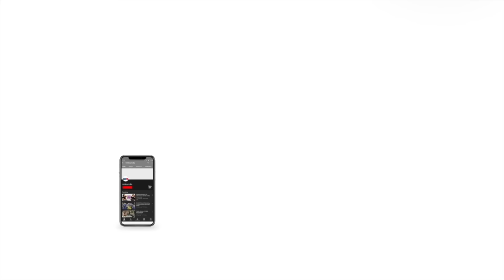The Ambani Family Poses Together In Wedding Outfits | Radhika-Anant Ambani’s Wedding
Radhika-Anant Ambani wedding: The whole Ambani family posed together ahead of the main wedding ceremony in Mumbai today. Mukesh Ambani and Nita Ambani were seen posing with daughter Isha Ambani and her husband Anand Piramal, son Akash Ambani with his wife Shloka and the groom, Anant Ambani. Nita Ambani attended the red carpet in a custom Abu Jani Sandeep Khosla 'Ranghaat' ghagra. Ananya Panday, Shanaya Kapoor, and Khushi Kapoor made a stylish entrance as 'Anant's Brigade,' all dressed in matching baraat outfits. Their coordinated ensembles not only highlighted their close bond but also added a touch of glamour and unity to the celebration.